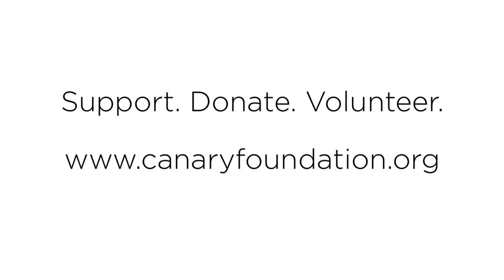Cancer Center Research Program Overview - Dr. Sanjiv (Sam) Gambhir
Dr. Sanjiv (Sam) Gambhir, Chairman of Radiology at Stanford University and Scientific Director of the Canary Center at Stanford, gives an overview of the research programs and technologies that are bring developed at Canary Center for the early cancer detection.